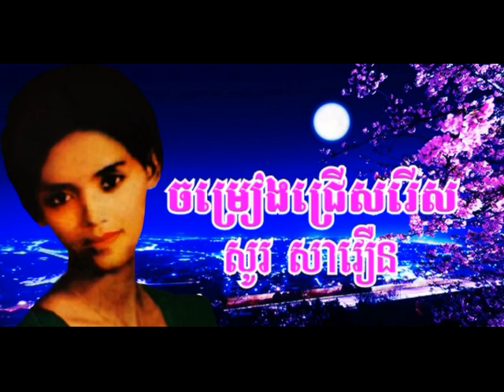So Savoeun - [Non stop] - So Savoeun collection Oldie Song.mp3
cambodian video,
song khmer,
song new khmer,
Khmer Song,